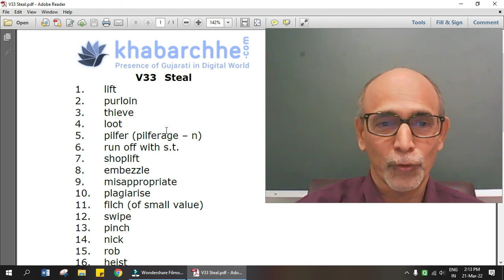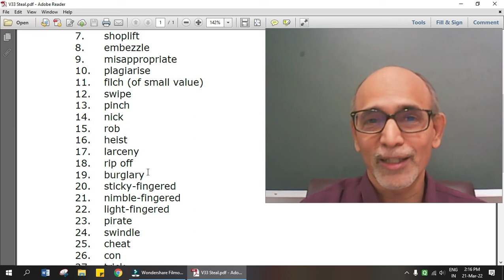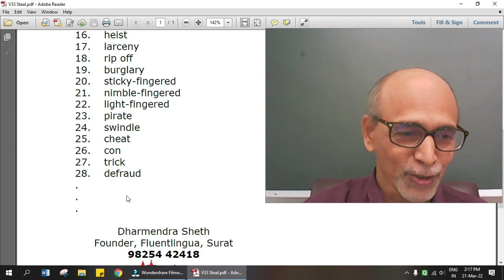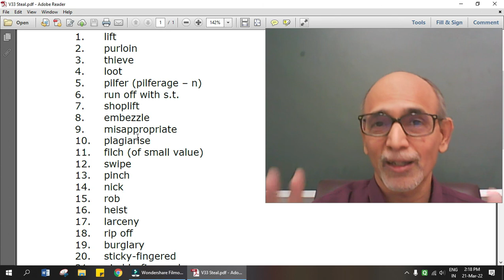V35 ચોરી શબ્દના કેટલા સમાનાર્થી તમે અંગ્રેજીમાં બતાવી શકો? જણાવો. Steal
V33 Steal
1. lift
2. purloin
3. thieve
4. loot
5. pilfer (pilferage – n)
6. run off with s.t.
7. shoplift
8. embezzle
9. misappropriate
10. plagiarise
11. filch (of small value)
12. swipe
13. pinch
14. nick
15. rob
16. heist
17. larceny
18. rip off
19. burglary
20. sticky-fingered
21. nimble-fingered
22. light-fingered
23. pirate
24. swindle
25. cheat
26. con
27. trick
28. defraud